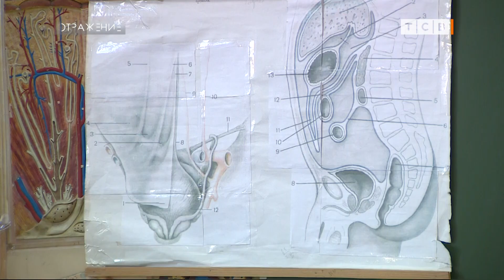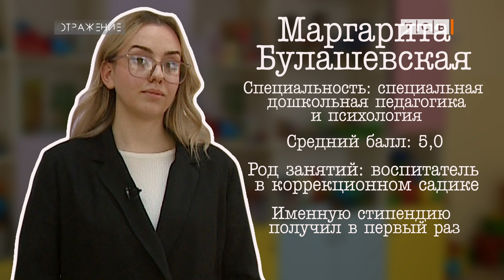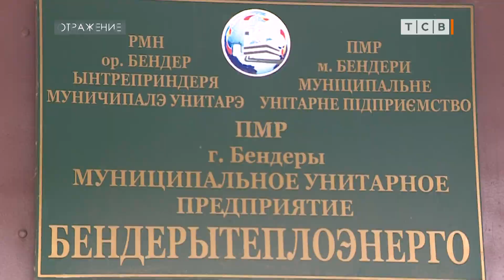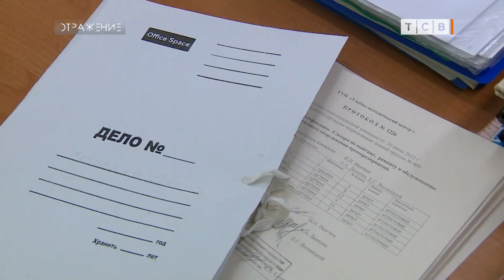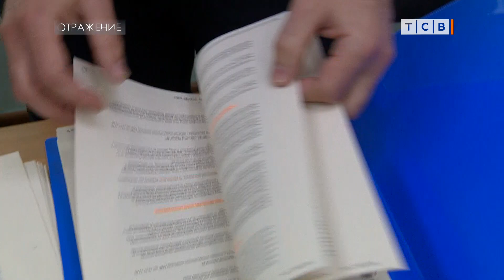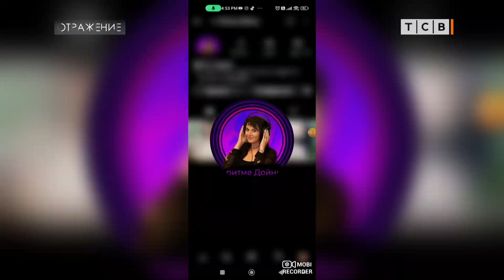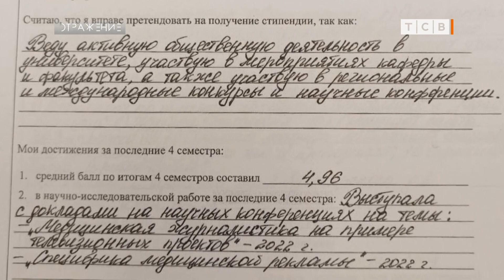Новые стипендиаты «Шерифа» – кто они?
Компания «Шериф» в 21-й раз назвала имена лучших студентов – получателей именной стипендии. Теперь эти старшекурсники будут получать по 150 долларов каждый месяц от «Шерифа». Мы рассказываем о победителях отбора на именные стипендии каждые полгода уже несколько лет. И заметили, как изменились стипендиаты. Они будто стали старше, хотя стипендию по-прежнему выдают студентам 4 и 5 курсов. Повлияла, наверное, пандемия. Именно тогда даже совсем молодые ребята включились в по-настоящему взрослое общее дело, работали в госпиталях как медики и как волонтёры. И сейчас среди победителей больше тех, кто не просто хорошо учится и ищет себя. Стипендиаты «Шерифа» уже на совершенно взрослом уровне работают, помогают людям. О них сюжет Влады Данковцевой.